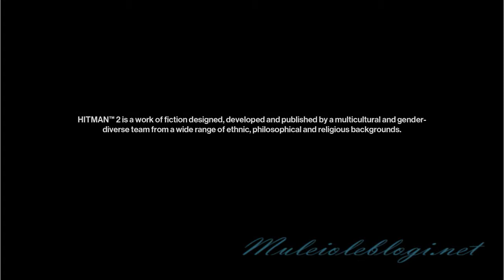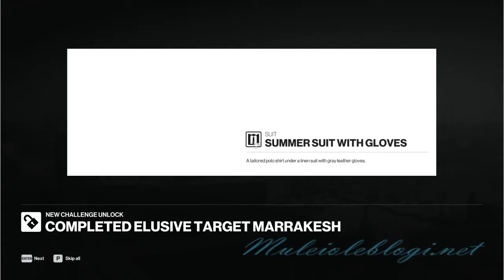Hitman 2 (2018): elusive target - Vito Đurić (Vito Duric) elimination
Playing "Hitman 2 (2018)" elusive target mission - must be eliminate Vito Đurić